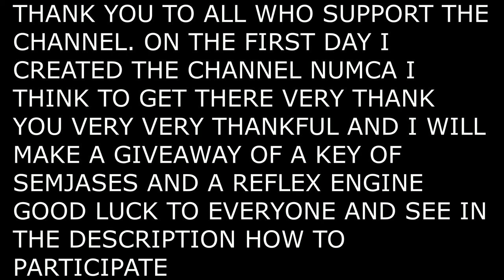❤️💥🎊3000 SUBS🎊💥❤️ GIVEAWAY SEMJASES AND REFLEX KEY 💣(*END*)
●▬▬▬▬▬▬▬▬ஜ۩۞۩ஜ▬▬▬▬▬▬▬▬▬▬●

■■■■■■■■■■■[ENG]■■■■■■■■■■■■
2. Send to my facebook why they should win the giveaway and send a meme
Enviar para o meu facebook o porque que deviam ganhar o giveaway e enviar um meme

The most creative wins

GOD LOOK

■■■■■■■■■■■■[PT]■■■■■■■■■■■■
▶Como partipar

1. Subscrever o canal dar like e comentar
2. Enviar para o meu facebook o porque que deviam ganhar o giveaway e enviar um meme

O mais criativo ganha

BOA SORTE
■■■■■■■■■■■■[Download]■■■■■■■

▶n/a

■■■■■■■■■■■■[Credits]■■■■■■■■■

▶Creator : n/a

■■■■■■■■■■■■[Friends]■■■■■■■■■■■■